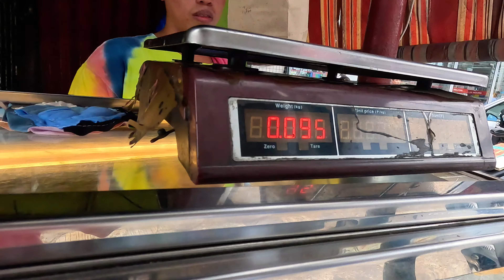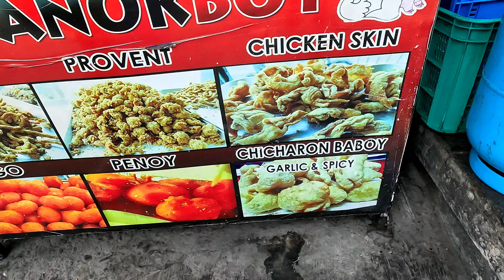THE BEST FRIED CHICKEN SKIN IN QUEZON CITY PHILIPINES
Hi if you like these foods and love to eat.

You can share your thoughts questions and feedback. 😊

Crispy and delicious. The crowd favorite. Nothing but crispy chicken skin, intestines, crop. They have been selling it here in novaliches for a long time. More than 15 years. And the lass doesn't change.

Location beside Mercury drugstore general Luis novaliches quezon city.